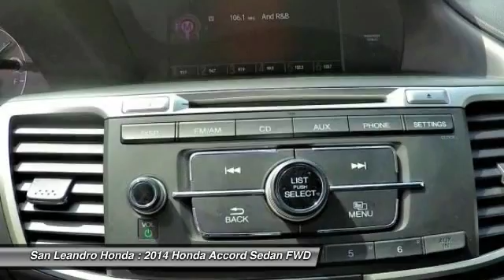2014 Honda Accord Fremont Ca P9934